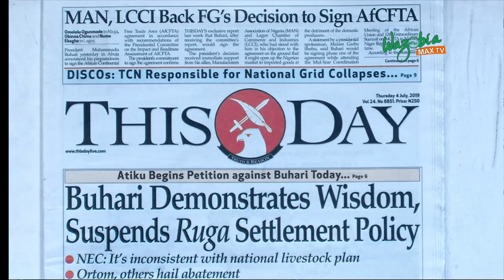BUHARI DEMONSTRATE WISDOM ON RUGA SETTLEMENT